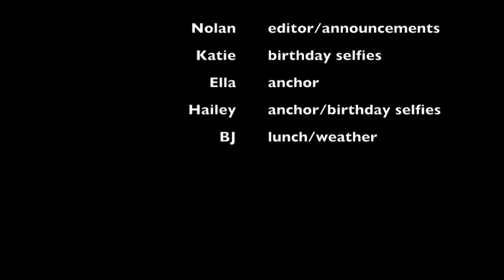HMS News - April 5, 2019